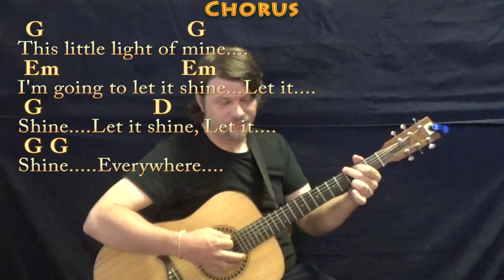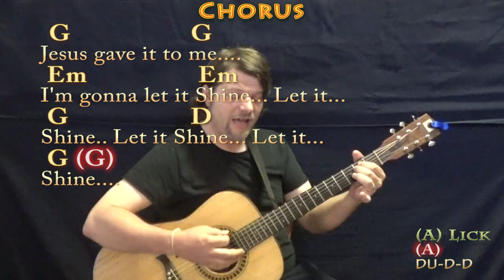This Little Light of Mine (Spiritual) Guitar Cover Lesson in G with Chords/Lyrics - Country